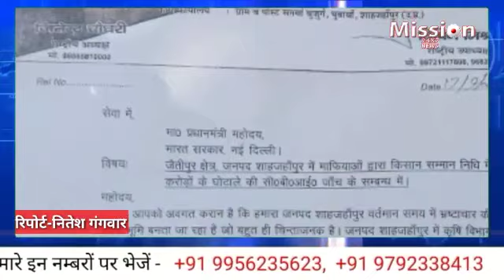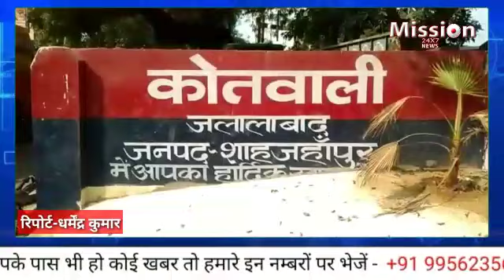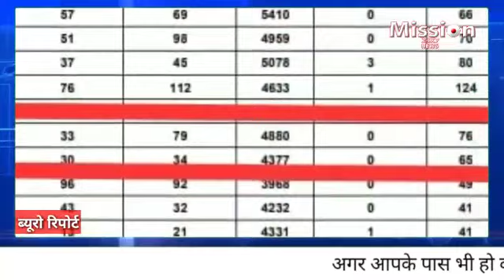शाहजहांपुर के समाचार :- 7 PM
28 सितंबर 2020